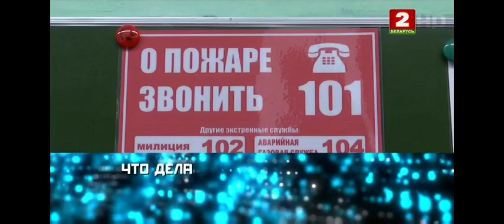Юные спасатели и БДПО